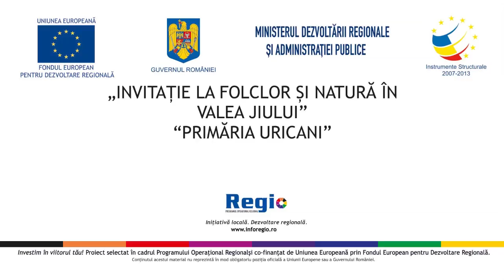Traseul Uricani-Tulisa-Vf. Vacarea-Vf.Custura-Lacul Bucura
Orasul Uricani, situat pe un picior de plai binecuvantat de Dumnezeu, ocupa un loc important in peisajul Vaii Jiului, fiind situat in partea de vest a depresiunii, la o altitudine de 715m.